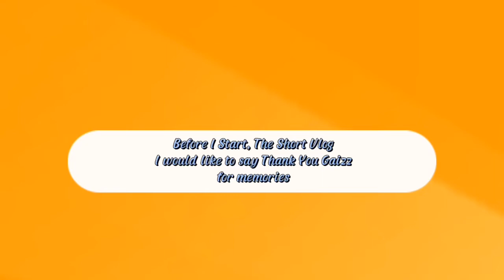Short Random Places VLOG||W/BSIT FAM...